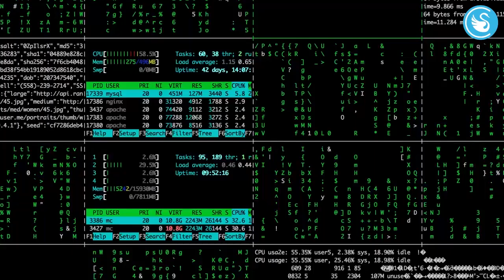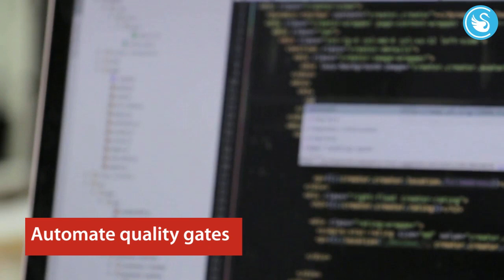Why does AI powered Automation Testing Spell QA Success?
Using AI-Powered Automation Testing, QA team can automate quality gates and influence precognitive monitoring. Have a look on how AI powered automation testing can spell QA success.